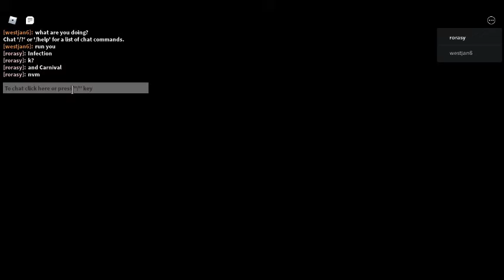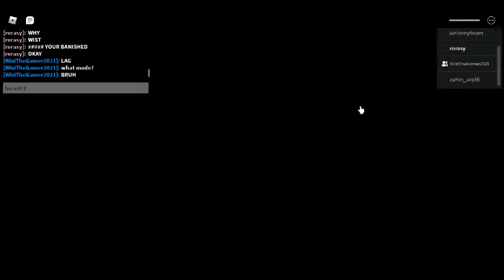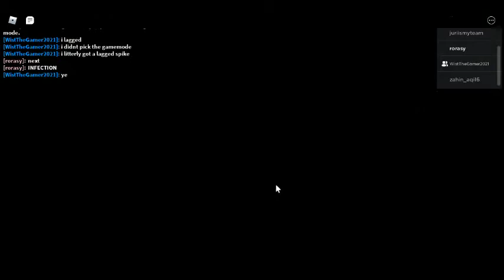ROBLOX PIGGY ???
Description Premieres:
14 August 12:00PM